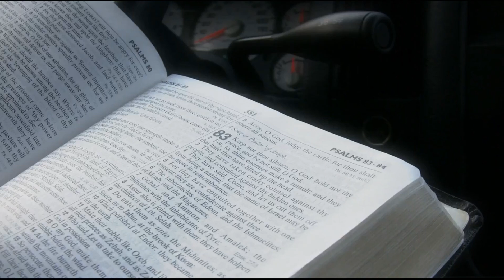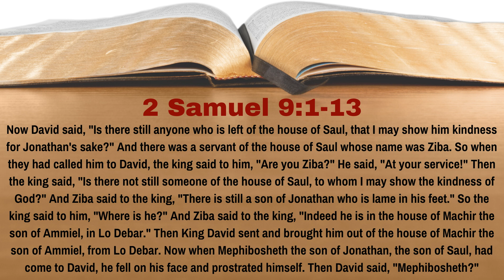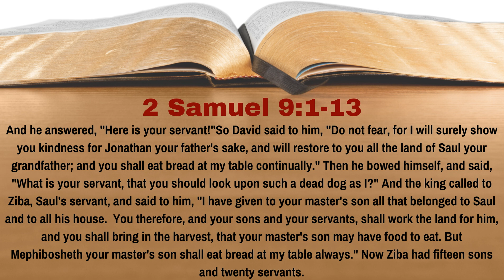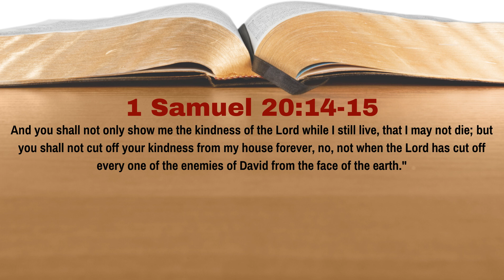How Did David Fulfil His Oath To Jonathan Made In 1 Samuel 20? | 2 Samuel 9:1-13 | Lesson 19 | WTTB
When we make a promise to someone, no matter how insignificant we think it is, or no matter what happens later, we must fulfil it if we are to be considered trustworthy.  David was such a man: if you made an oath with him, he kept it.  Knowing this, how did David keep the oath that he made to Jonathan back in 1 Samuel 20?  In Lesson 19 of our study of 2 Samuel we learn the answer to this question.

0:00 Introduction
0:40 Reading of the Text
2:52 Discussion of the Text
6:12 Conclusion